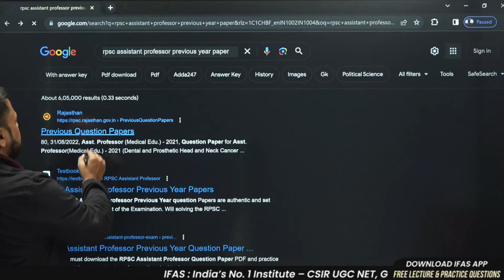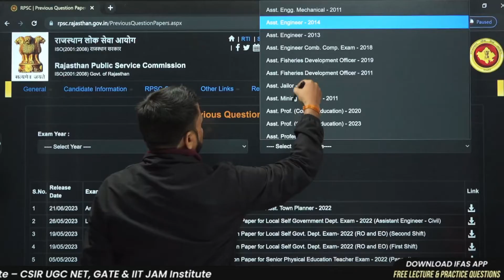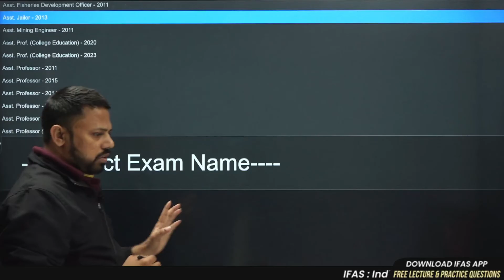RPSC Previous Year Questions Paper